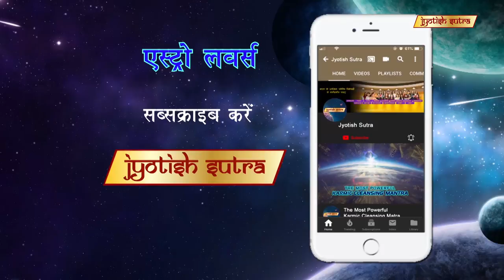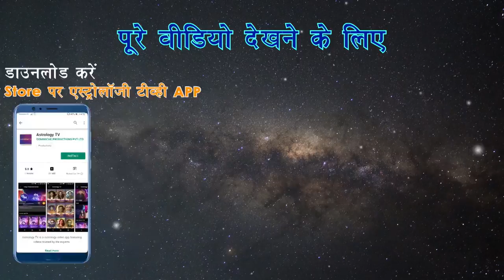चेहरा बताएगा आपका भविष्य!!! | Face Reading Astrology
Face Reader Swami Jagannath talks about Face Reading.